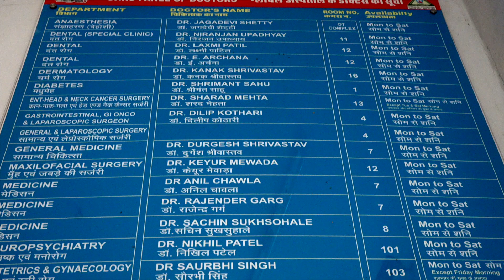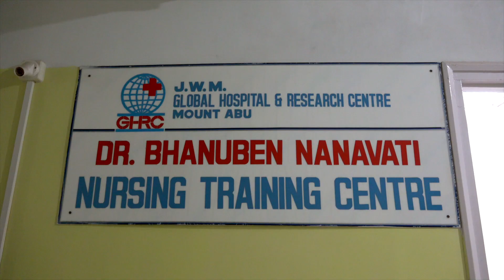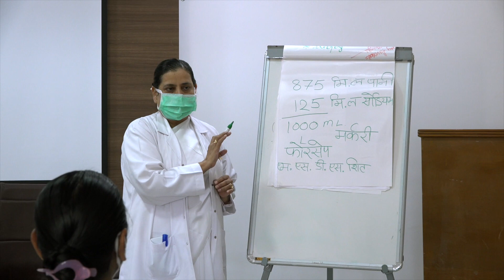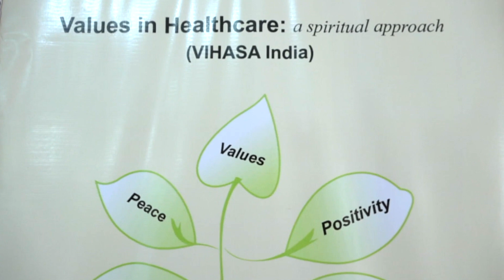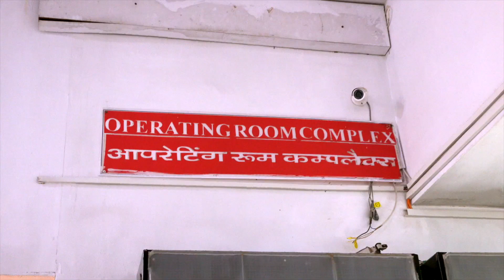ग्लोबल हॉस्पिटल की सेवाओं की बहुत सुंदर फ़िल्म